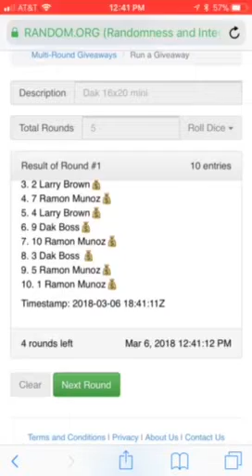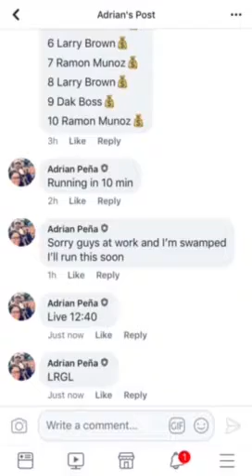Dak 16x20 mini